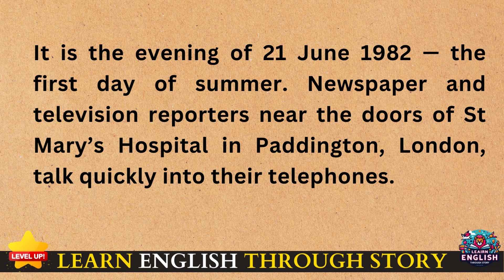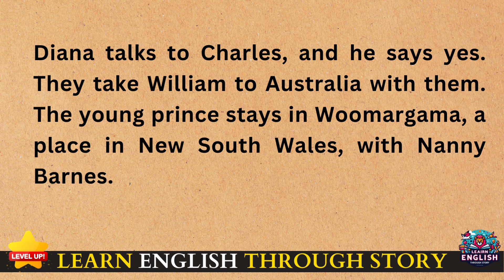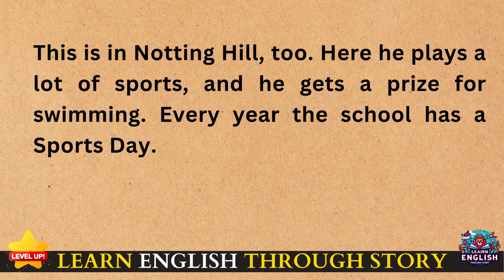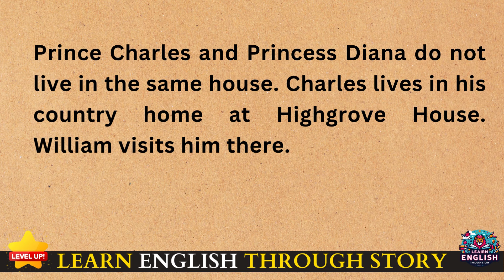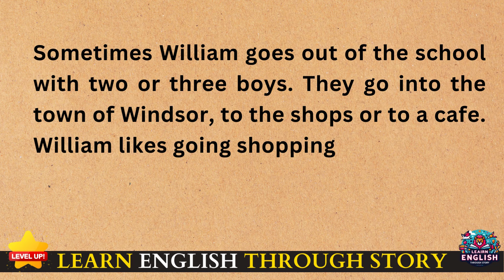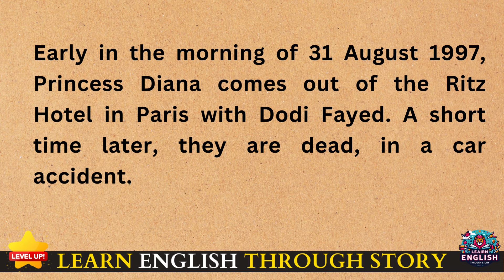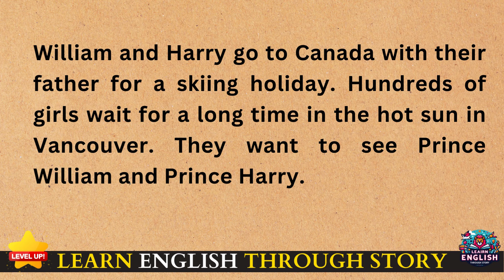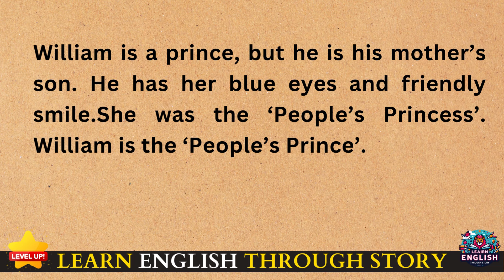LEARN ENGLISH THROUGH STORY | Prince William | Practice English | Speak English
Welcome to "Learn English Through Story," your gateway to language mastery through captivating narratives. In this episode, embark on a royal journey with "Prince William," as we delve into the life and adventures of one of the world's most famous princes.

Through this practice English session, listeners are invited to enhance their English speaking skills while immersing themselves in the tales of royalty and nobility. Engage in English Speaking Practice as you follow Prince William's journey, navigating the challenges and responsibilities of his prestigious position.

Join us as we explore themes of duty, honor, and legacy in this English story, providing valuable language practice and cultural insights along the way. Whether you're a beginner or an advanced learner, this narrative offers an enriching opportunity to improve your English language proficiency.

Tune in to this episode of "Learn English Through Story" to not only practice English but also to gain a deeper understanding of the world of royalty. Let this narrative serve as a catalyst for meaningful language development as you endeavor to Speak English fluently.

In this video " LEARN ENGLISH THROUGH STORY | Prince William | Graded Reader | Speak English story " you will read and listen the story" Prince William " . I hope this will really help you in learning and improving your English speaking , listening and reading skills. So let's enjoy.

About Us:
Welcome to the " Learn English Through Story " channel! 🌟 Our mission is to make learning English an enjoyable and immersive experience by weaving captivating stories into language lessons. Whether you're a beginner or an advanced learner, our channel offers a unique approach to language acquisition.

📖 Why Stories?
Activate Your Brain: Studies show that stories engage your mind, making language learning more effective and enjoyable.
Discover Accents and Cultures: Join us as we delve into the lives of extraordinary people, exploring different English accents and cultures.

🎯 What You'll Find Here:
English Immersion: Learn like a native speaker through full English immersion.
Practical Language Skills: Our easy-to-understand stories provide practical, relevant language skills.
Enhanced Comprehension: Improve your listening, vocabulary, reading, and pronunciation.

Your support motivates us to create more enriching content for you.
- Turn on Subtitles: Press the CC-button to toggle subtitles on/off.

Remember, every story holds a lesson, and every lesson brings you closer to fluency. 📚✨

Love stories
Learn English Vocabulary
american English
Storytelling Techniques
Storytelling Video
Storytelling Tips
How to Tell Stories
Art of Storytelling
Sleep Story
English Lesson
True Horror Stories
English Audiobook
Prince William
Graded Reader
Practice English
Learning English
Speak English
Animated Stories
Vocabulary
Communication
Native
English Story
Story
Speak
Stories
English